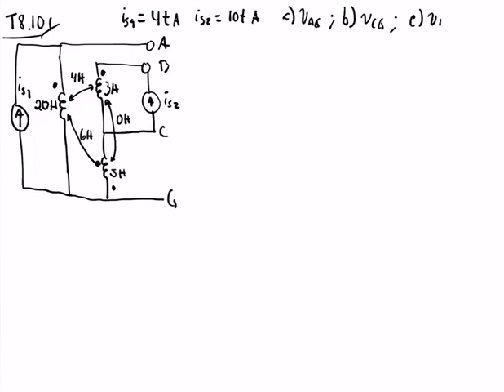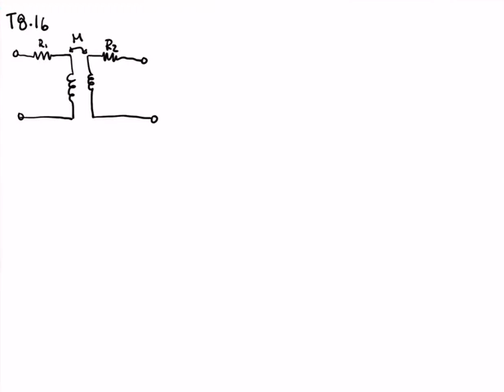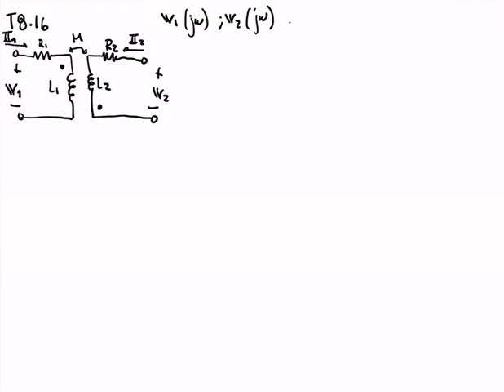Circuitos II - Repaso 24 enero 2022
T8.10, inicio
T8.16, min 30:40